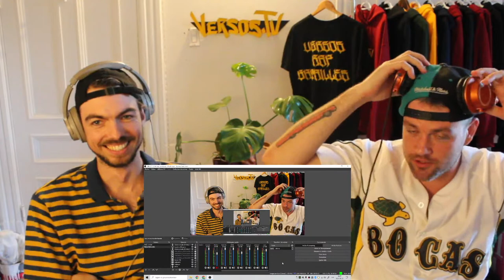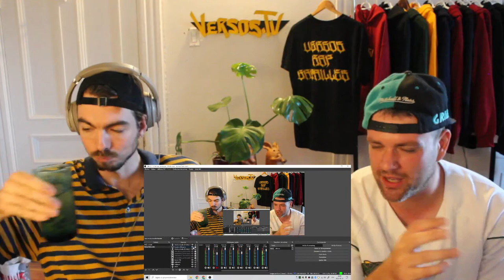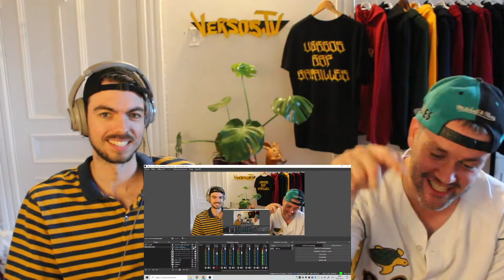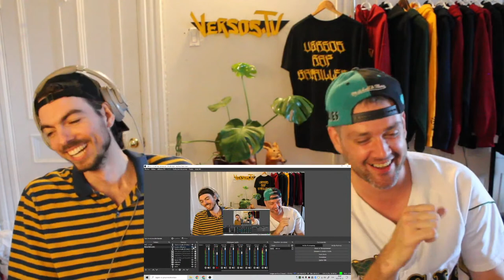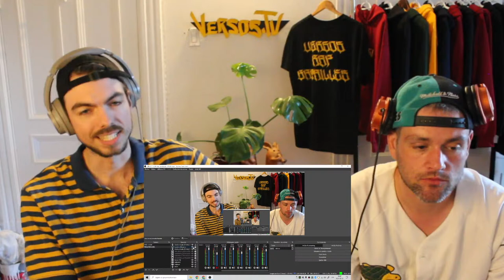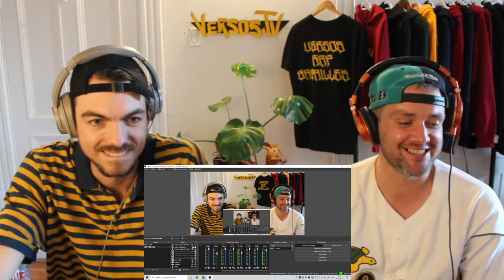REGARDE Wojtek vs Maadou AVEC ParkaOne & Skywakka